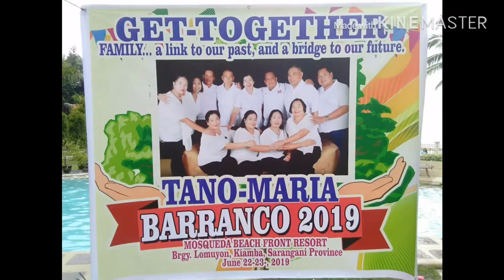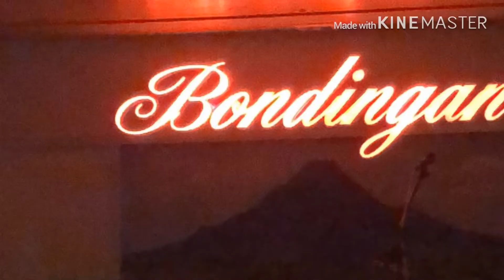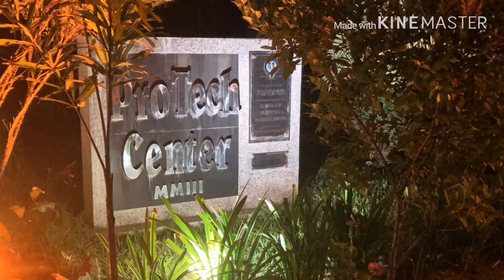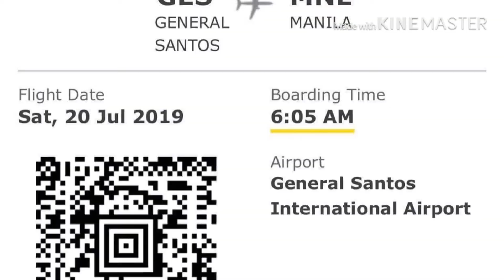Korea to Philippines